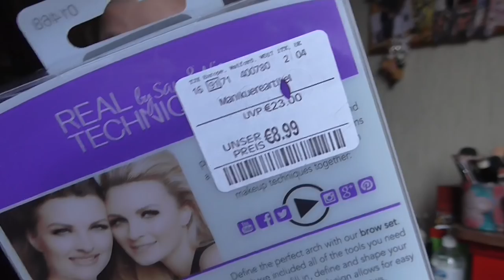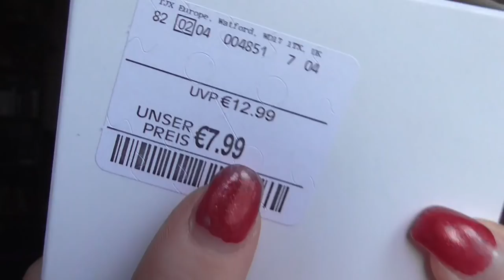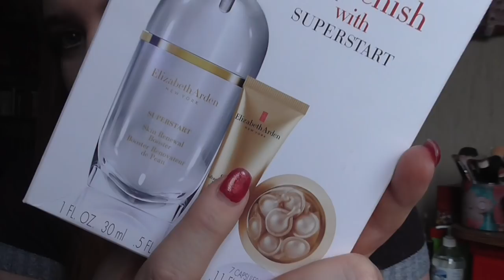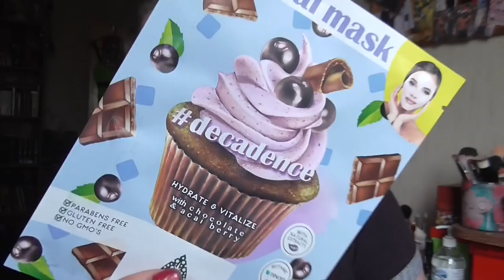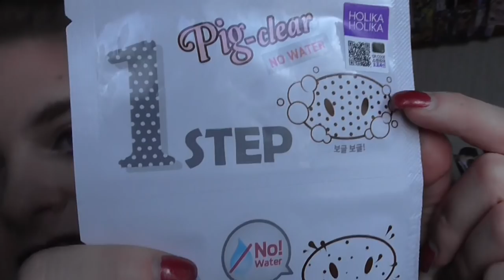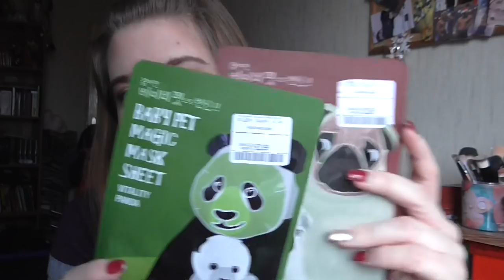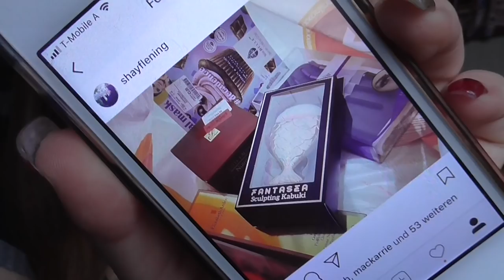Tk Maxx [Haul]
05 - Lexington Bridge - Tear It Up

shayflening

Lippen: Essence Lipliner 03 P.S We ♥ Berry & Mac Dark Deed
Augen: Mac Paint Pot Painterly / Lancome Hypnôse Doll Eyes Do 114 Topaze Dorée / Essence 01 Hello Sweeetheart / Mac e/s Club / Douglas e/s Noemi 2 / Essence 02 Cream Canvas (Le) / Essence e/s 02 White Hype / L.O.V Eye Pencil No 250 Antique Amber / Make up Factory Dramatic Cream Eye Liner 5 Drama Black / Make up Factory Eyebrow Lifting Stick
Nagellack: Essence 03 Once Upon a Time (Le) / OPI Glitzerland
Oberteil: Syndekat
Kette: Müller
Ohrringe: -